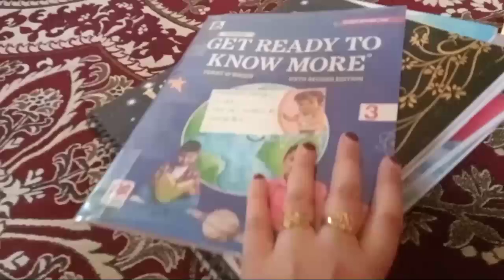Pahle Ashray ka Last Mahe Ramzan#मैंने क्या-क्या बनाया बहुत मेहनत की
ummid hai aaj ka video bhi aapko kafi pasand aaega agar pasand aaye to like Karen share Karen aur

aisi ki video dekhne ke liye hamare channel per jarur visit Karen

yummy yummy
all recipe

bahut kuchh

testi testi

milte Hain aise hi aur video mein tab tak ke liye Allah Hafiz